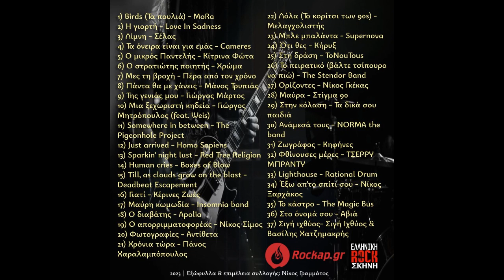Ότι θες - Κήρυξ